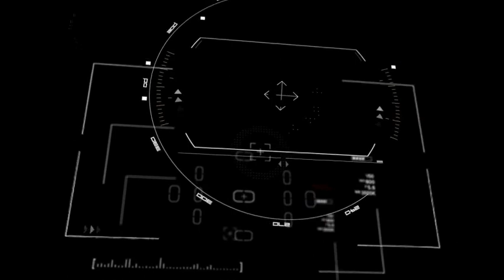Future Camera HUD Elements | After Effects Templates Download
Features :

    Resolution : up to 1920×1080
    Quick Time ( PNG + Alpha channel )
    Length : 12 – 20 seconds ( also you can render more in AE )
    You can use it in any video editor software like : After Effects, Premiere, Apple motion, Final Cut, Avid and etc